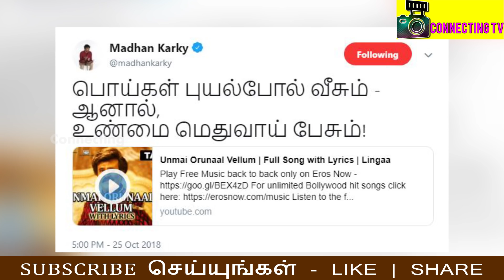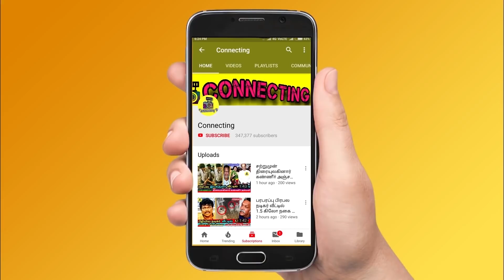சற்றுமுன் வைரமுத்து மகன் அதிரடி ! தந்தைக்கு ஆதரவாக முதல் முறையாக பதில்! Vairamuthu Family ! Chinmayi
சற்றுமுன் வைரமுத்து மகன் அதிரடி ! தந்தைக்கு ஆதரவாக முதல் முறையாக பதில்! Vairamuthu Family ! Madhan Karky Interview ! Chinmayi ! A.R.Reihana Interview ! Aishwarya Arjun Interview ! Vairamuthu ! Chinmayi ! Chinmayi Interview ! Chinmayi Fight ! Vairamuthu Vs Chinmayi ! Chinmayi Vs Vairamuthu Controversy ! Chinmayi Live ! Chinmayi Interview ! Vairamuthu Interview and Reply ! Hot Tamil Cinema News

Madhan Karky Breaks Silence and Madhan Post a Reply on Twitter to His Father Vairamuthu and Heartfelt Message after Chinmayi Allegations

Vairamuthu Son Madhan Karky Came Live and Madhan Karky about Vairamuthu and Chinmayi Allegations

After Vairamuthu and Chinmayi Allegations - Acyress Shruthi Hariharan Clarifies and Blasts Actor Arjun Sarja on MeToo Movement against Her Allegations and Aishwarya Arjun Blasts Actress Shruthi Hariharan

Tamil Actor Arjun Interview and Aishwarya Arjun Reply about His Father Allegations and Reveals The Real Truth

Aishwarya Arjun Interview and Clarifies His Father Arjun Behaviour and Blasts Actress Shruthi Hariharan

Shraddha Srinath and Prakash Raj have lent support to Sruthi Hariharan, who has accused actor Arjun Sarja of  harassment.

Chinmayi Vs Press Reporter's

chinmayi & reporters heated argument chinmayi press meet full

Chinmayi Interview about Vairamuthu and Chinmayi Fight with Reporter's on Chennai

Press Reporter's Blast Chinmayi , Lakshmy Ramakrishnan and Others , Chinmayi Became Aggressive on Press Meet

 Kelvikkenna Bathil | Exclusive Interview with Playback Singer Chinmayi Interview

Thanthi TV Rangaraj Pandey Interview with Singer Chinmayi

Shocking - After Chinmayi Allegations : Vairamuthu Admitted into Apollo Hospital

Kollywood Celebrities Supports MeToo Movement and Shares Opinion about Vairamuthu & Chinmayi's Allegations

Thalapathy Vijay about MeToo Movement and Why Vijay is Silent on Vairamuthu & Chinmayi's Allegation

Vairamuthu Reply to Singer Chinmayi Sripada

Vairamuthu Interview and Vairamuthu Live Reply about Singer Chinmayi's Controversy Statement

Singer Chinmayi Came Live and Singer Chinmayi Live about Vairamuthu Bad Behaviours in the Room and Shocks Tamil Actor & Tamil Actress

Chinmayi Mother Reveals Proof about Vairamuthu

Singer Chinmayi Becomes Sensational and Reveals Truch against Allegations Problems on Kollywood Industry

Singer Chinmayi Complaints against Vairamuthu

Actress Samantha and Celebrities Support Chinmayi's Allegations | Me Too Movement | Varalakshmi, Samantha

Chinmayi has always boldly voiced out her opinions. Now, the Singer has voiced out about the Allegations prevailing in the industry and many celebrities have raised their support for her.

Thalapathy Vijay about Vairamuthu

Vairamuthu approached me to come to his Hotel Room - Chinmayi reveals shocking truth

Vairamuthu Asked Me To Come To His Hotel, Says Singer Chinmayi Sripaada

Singer Chinmayi Interview about Vairamuthu and Chinmayi Leaks - Vairamuthu லீலைகள்

சற்றுமுன் பரபரப்பு வீடியோவை வெளியிட்ட வைரமுத்து சின்மயி !